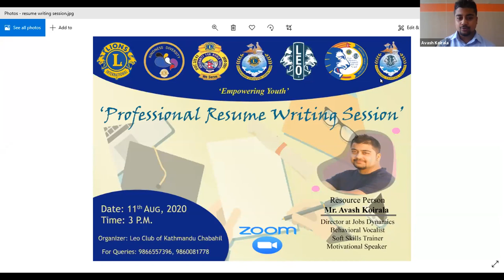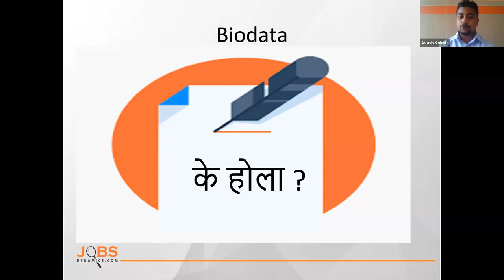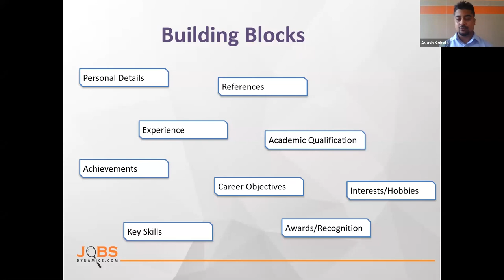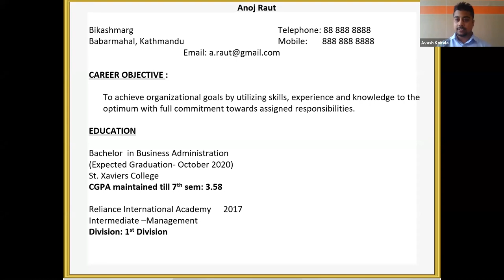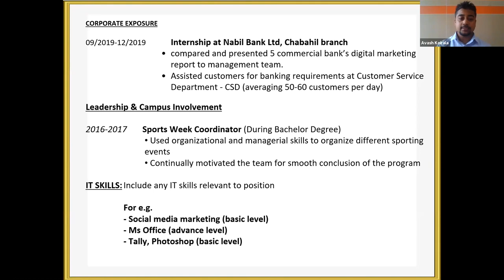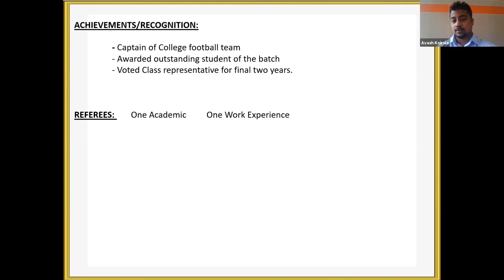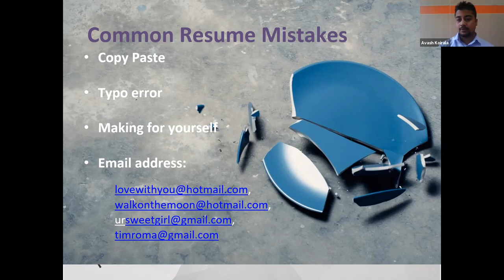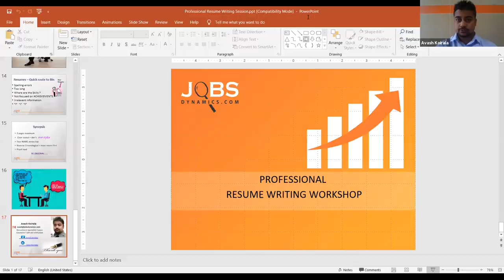Professional Resume Writing Session | Lions & Leo Club of Kathmandu Chabahil | Job Dynamics | Nepal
Leo Club of Kathmandu Chabahil is back with a new session i.e "Professional Resume Writing Session" which was held on 11th August 2020, 3 P.M. NST onwards. The training was provided by Mr. Avash Koirala, the Director of Jobs Dynamics Pvt. Ltd. He has been providing training as a Mentor, Motivational Speaker, Soft Skill Trainer, Behavioral Vocalist, and Management Practitioner. Amidst involvement in the strategic planning and human resource development areas, he has also established himself as an academician for Management courses in different business colleges with high enthusiasm for contributing to empowering societal learning process.